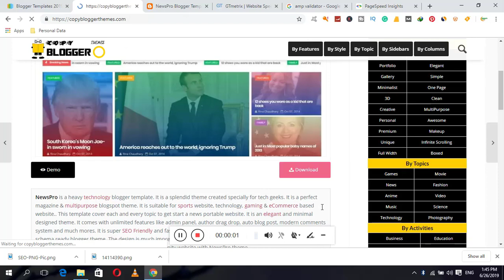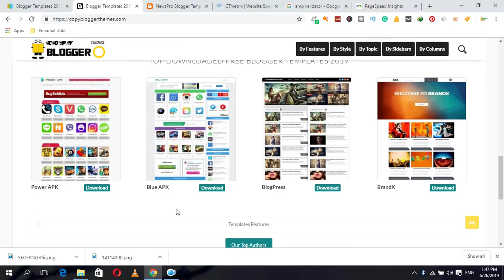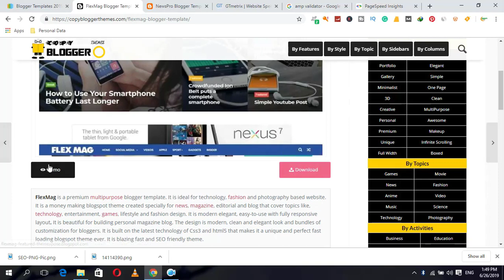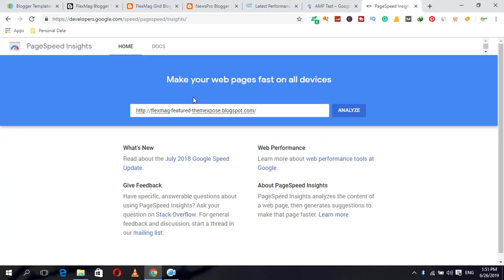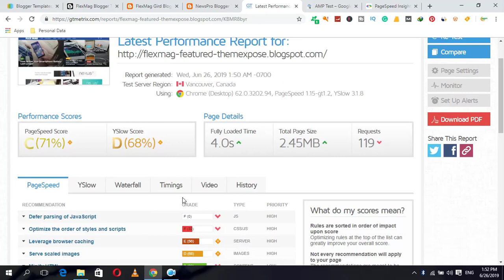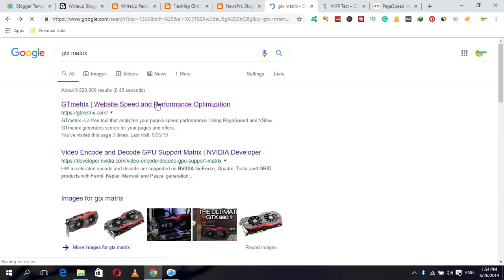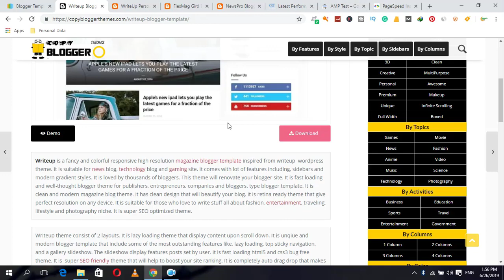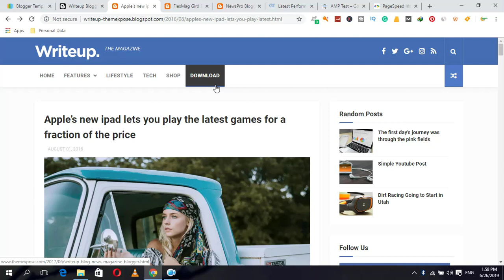How you Choose/Download best Blogger Templates 2019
Buy My  Gear's 👇

Mobile Phone
Selfi Stick